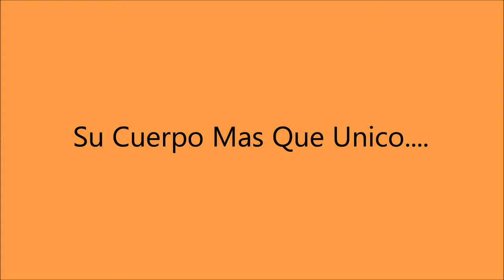Miss Universe Puerto Rico 2012 Bodine Koehler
Bodine koehler ira a Miss Universe 2012 representando a Puerto Rico.